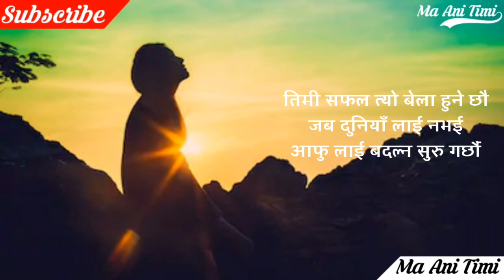Beautiful Lines || Heart Touching Sad Quotes || ma ani timi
ma ani timi, where you will find videos on:

Nepali :
- Love Quotes
- Love Status
- Love Lines
- Shayari
- Muktak

Share Yours Quotes and Lines With us :
Send Here 👇

जितमा त सबैले अंगालो लगाउछ
हारे पछि पनि जसले अंगालो लगाउछ
उहीँ आफ्नो हो

जब रात बित्न सक्छ भने जिन्दगी पनि बित्छ
त्यसैले छोडी दिए उसलाई याद गर्न
सधै सधैको लागि

यदि मलाई रुवाएर तिमी खुशी छौ भने
म सारा जिन्दगी रुन तयार छु

उसको माया खै कस्तो थियो
आफ्नो पनि बनाएन अरु कसैको हुन पनि दिएन

कोहि होस अब यो जिन्दगीमा
जसले मलाई चिन्ने हैन बुझने होस
बकि जीवन खुशी खुशी बित्ने छ

तिमी जसको लागि रुन्छौ
उहीँ अक्सर अरु कसैको हुन्छ

तिमी बदलिनु पनि ठिकै हो
किनकि तिम्रो ख्याल तिमी भन्दा ज्याद गर्थे

मन धेरै दुख्ने गर्छ त्यो बेला
जब आफ्नो मान्छे Bye भनेर पनि
लामो समय Online मा रहन्छ

कसैको खुशी को लागि
उ देखि टाढा रहनु पनि प्रेम हो

पिडाहरु दिलमा लुकाएर
धरै गार्‍हो हुन्छ जिउनुमा

जो मन देखि सफा र साचो हुन्छ
उसैले पहिले Sorry भन्छ

कोहि तिम्रो रिस अनि गाली सुनेर पनि
तिमी लाई छोडेर जादैन भने
उसले जति माया तिम्लाई कसैले गर्दैन

उ मेरो कहिले थिएन छ
तर म भने उसलाई गुमाउन डराई रहे

तिमी सफल त्यो बेला हुने छौ
जब दुनियाँ लाई नभई आफु लाई बदल्न सुरु गर्छौ